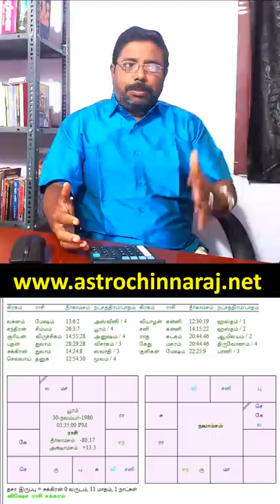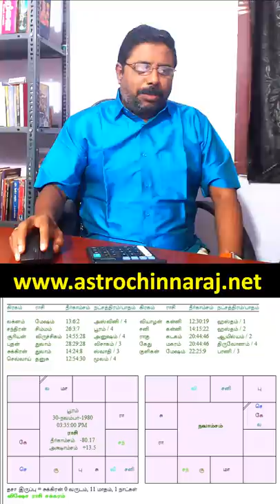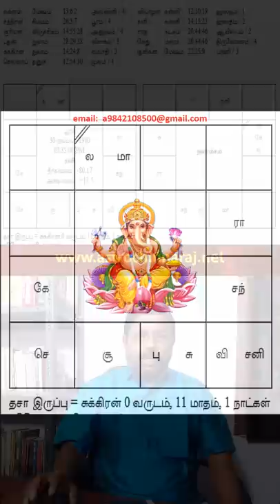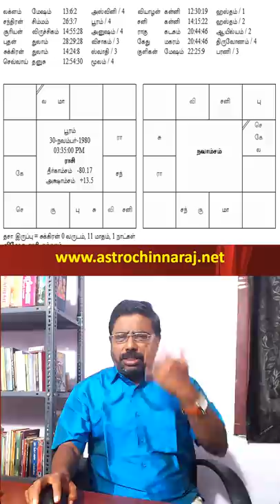8 டிகிரியும் வெட்டி ஆபீசரும்! DINDIGUL P.CHINNARAJ ASTROLOGER INDIA